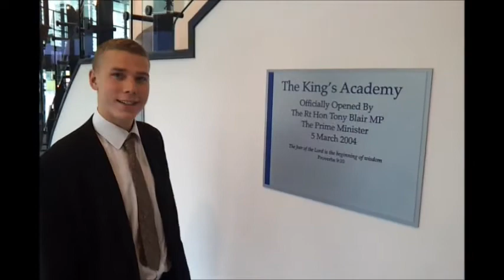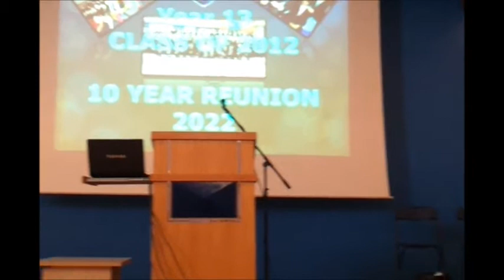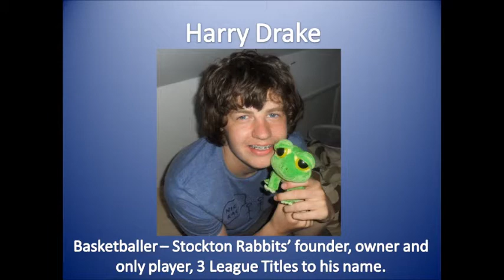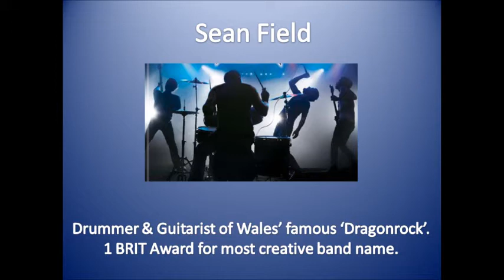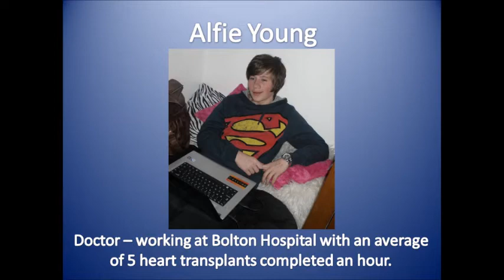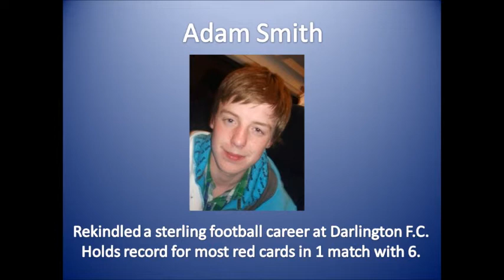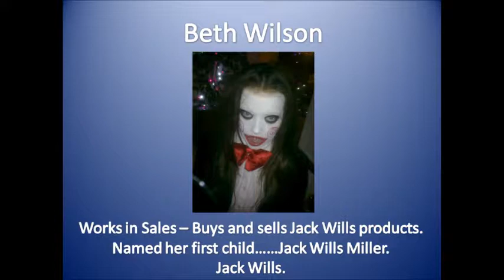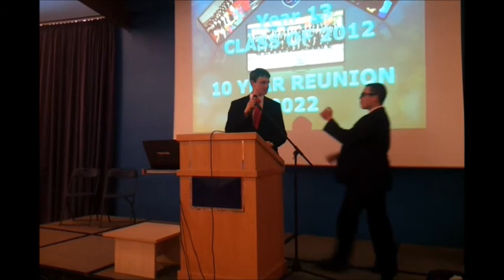The Reunion - 10 Years Later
The King's Academy Sixth Form Leavers 2012...

10 years after leaving Sixth Form, Sam Smitheringale decides to arrange a reunion. This does not go as he hoped; with only 5 other classmates showing up. However the show goes on and a presentation is shown of where the class of 2012 are 10 years on.

Hope you enjoy the 3rd installment from "6 Broome Handles Media"

NO RIGHTS ARE TAKEN FOR ANY MUSIC USED IN THIS VIDEO